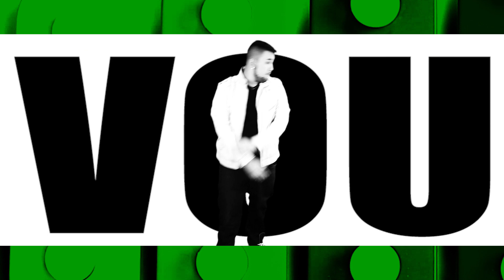Common Difference - RendezVou ft J-Kelz (Official Music Video)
Common Difference - "RendezVou" Ft. J-Kelz
Directed by CDHI Media
Much Love to all our Family, Friends and Fans